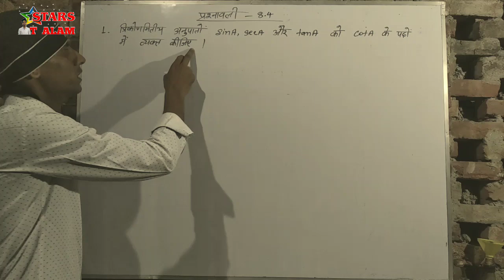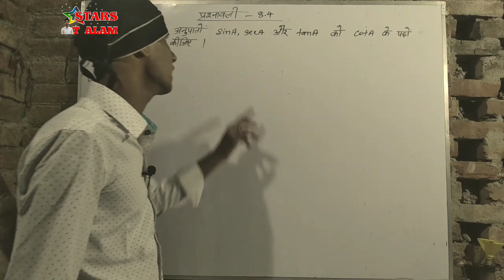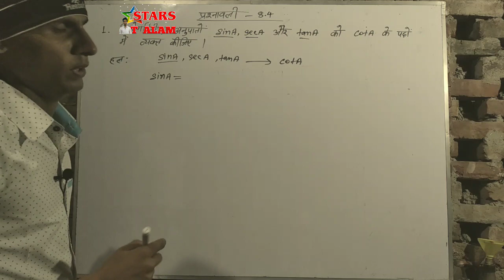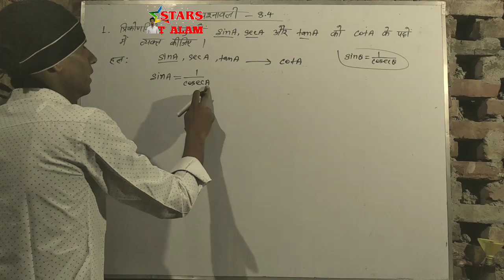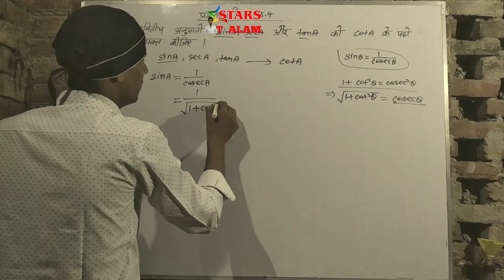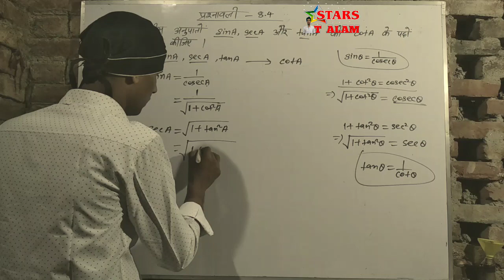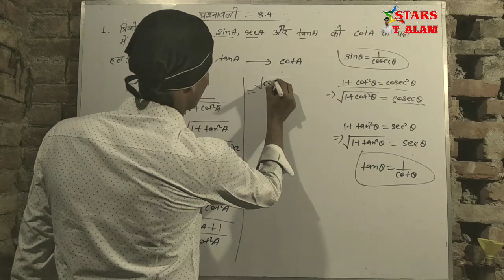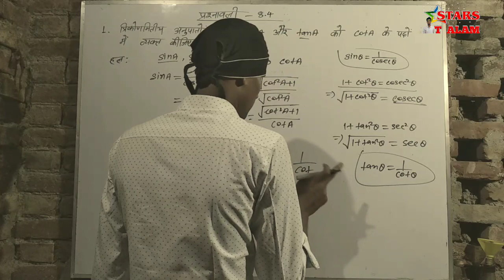Express the trigonometrical ratios sinA, secA and tanA in terms of CotA. Exercise 8.4 question 1.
About this video.--- Is video me sikhenge ki kaise class 10th ki NCERT math book ki chapter 8 ke exercise 8.4 ka question 1 ko solution kiya ja raha hai.